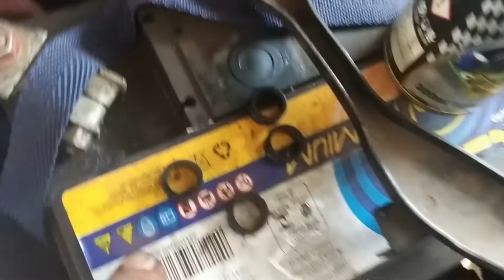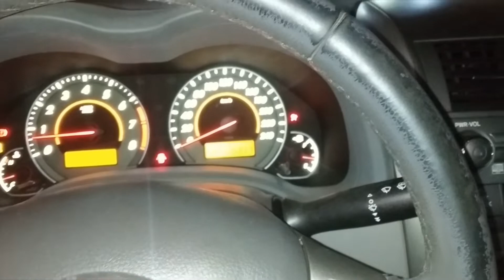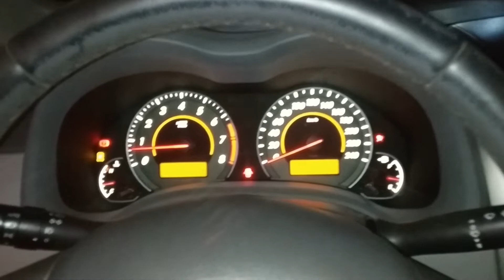Manutenção corretiva Toyota Corolla 2009 - Parte 2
Feito somente o básico, ainda tem bastante coisa pra fazer mas...